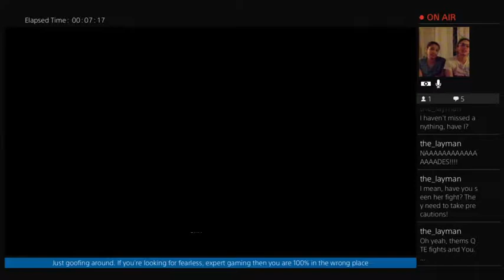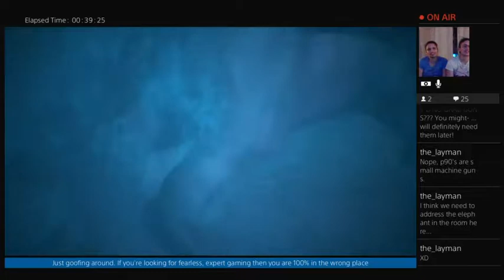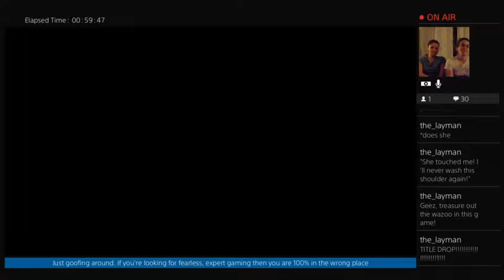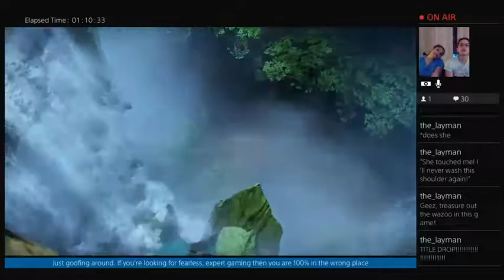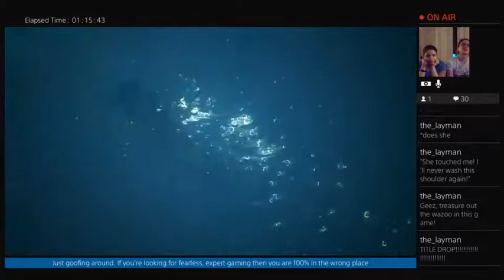BlazeEBlake Plays Uncharted: The Lost Legacy Pt. 5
In this stream, we manage to survive an epic fall... Only to get our asses kicked by Asav, the pains which pale in comparison to those of the broken heart (and possibly nose?) that we endure after the impromptu appearance of a certain Drake has Nadine and Chloe breaking up. But never fear, elephants and tragic exposition help to bring them back together. And I suppose there’s, you know, some actual story and game progress too... -- Watch live